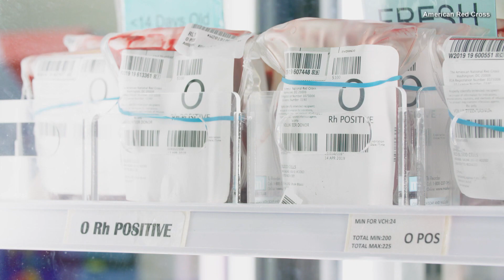How Sickle Cell Anemia Affects This 13-Year-Old Girl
January is National Blood Donor Awareness Month, and 13-year-old Tymia Green is encouraging more people to donate. Tymia has sickle cell anemia and experiences pain crises that feels like “a knife is stabbing in and out” she said. Doctors compare the pain to a heart attack. A blood transfusion is the only thing that stops the pain and helps her get back to being a kid. When people donate blood, Tymia says “they’re giving me a life.” InsideEdition.com’s Johanna Li has more.